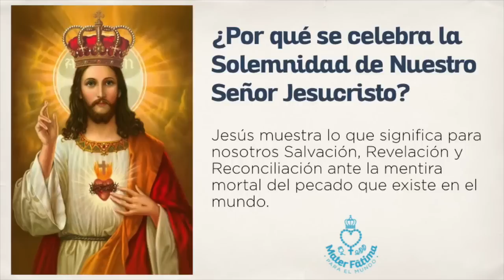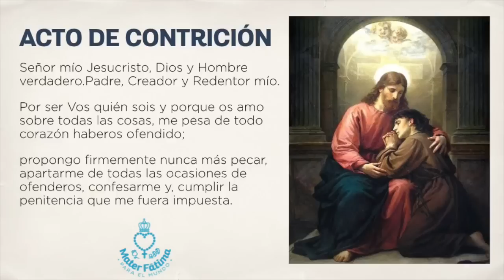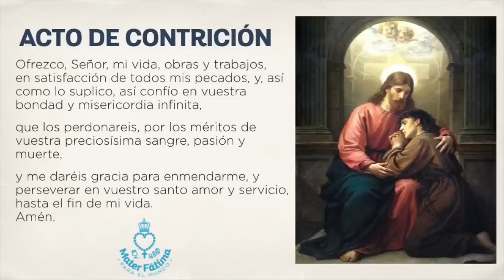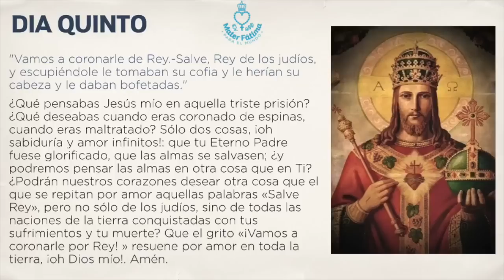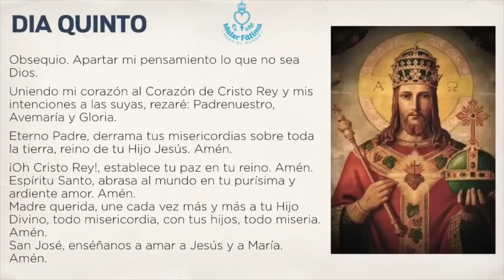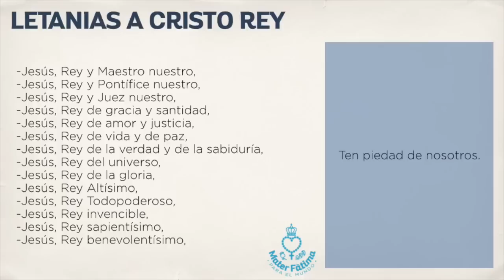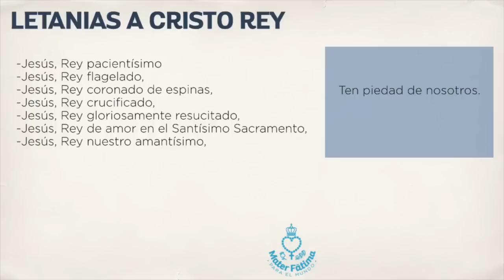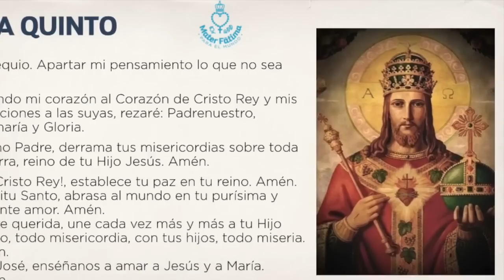DÍA 5 . NOVENA A CRISTO REY